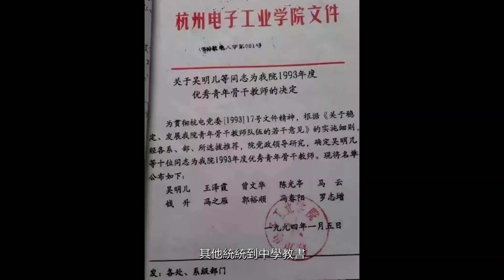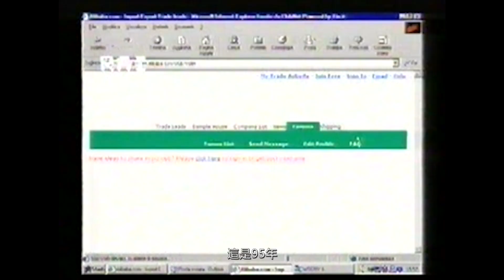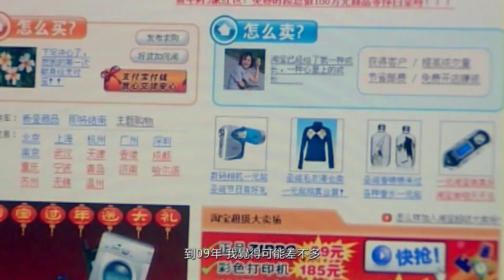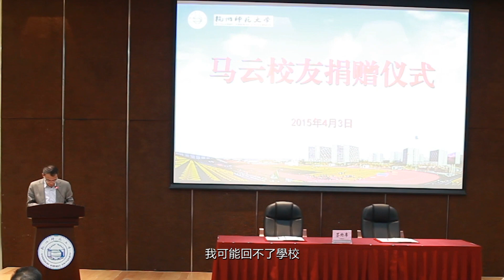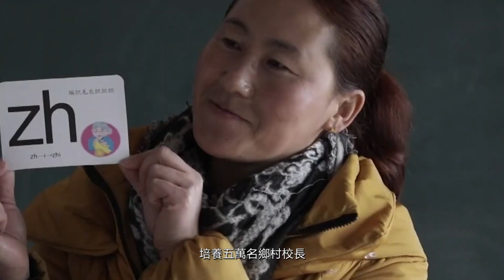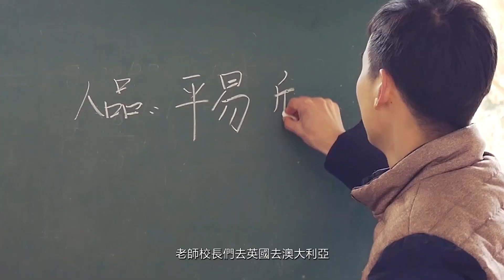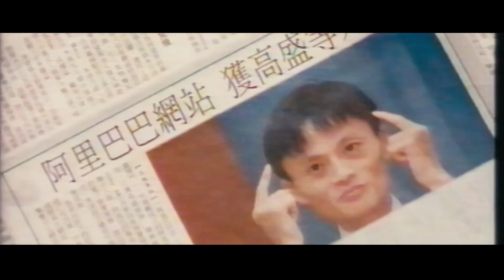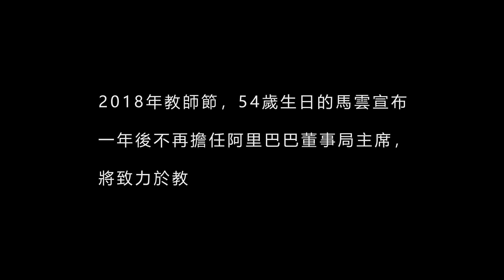馬雲的教師夢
阿里巴巴集團董事局主席馬雲於2019年9月10日發表了一篇題為「教師節快樂 : ) 」的公開信宣佈，將於2019年9月10日，由現任阿里巴巴集團首席執行官張勇接替他擔任董事局主席一職。未來一年，馬雲會繼續擔任董事局主席，並全面配合張勇，爲他和阿里巴巴完成過渡做好準備。

他在信中讚揚張勇，指他擁有超級計算機般的邏輯和思考能力，堅信使命願景，勇於擔當，全情投入，敢於站在未來創新設計新型商業模式和業態。

馬雲將繼續擔任阿里巴巴集團董事會成員，直至其董事任期於2020年阿里巴巴集團年度股東大會召開前屆滿爲止。馬雲還將繼續擔任阿里巴巴合夥的長期合夥人及合夥委員會成員。阿里巴巴合夥目前由36位合夥人組成，均爲阿里巴巴集團及關聯企業的核心管理人員。

馬雲也指，阿里巴巴集團創建合夥人機制創造性地解决了規模公司的創新力問題、領導人傳承問題、未來擔當力問題和文化傳承問題。

他坦言自己是個閒不住的人，除了繼續擔任阿里巴巴合夥人和爲合夥人組織機制做努力和貢獻外，他還想回歸教育，做自己熱愛的事情。他說︰「再說了，世界那麽大，趁我還年輕，很多事想試試，萬一實現了呢？！我可以向大家承諾的是，阿里從來不只屬於馬雲，但馬雲會永遠屬於阿里。」

【延伸閱讀】
阿里巴巴集團公佈董事局主席傳承計劃

阿里巴巴集團中文資訊頻道「阿里足跡」